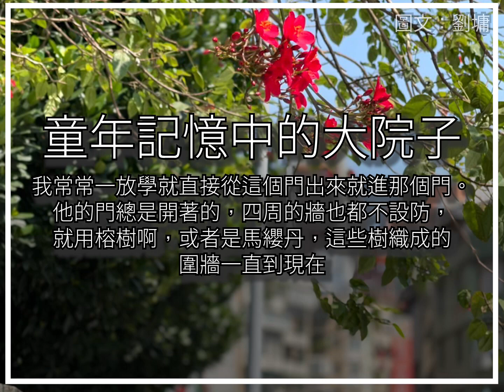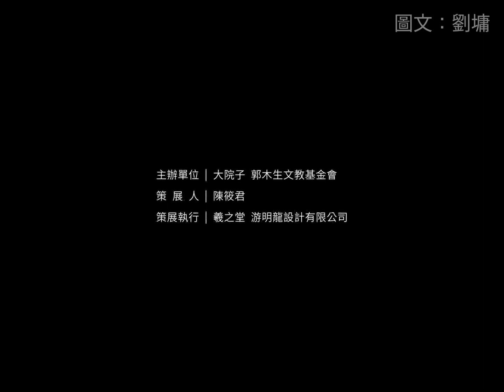【一天一短文 020】童年記憶中的大院子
一天一短文陪您度過好時光

這張童年記憶中的大苑子，是這次畫展的主角，前年有一天下午，我看電視播報有一個日本海軍招待所是當年的，後來做教員的宿舍，後來又失火，然後有建設公司把他接管重修，而且原來用什麼材料就用什麼材料修舊如舊。在旁邊又開了一個coffee shop，也喝咖啡的地方。至於主要的建築則開放作為畫廊。我看到那個新聞說，誒，這不是我小時候玩的地方嗎？是啊，他就在我小時候故居隔一條巷子，而且它的大門跟我的小學龍安國小是遙遙相對，我常常一放學就直接從這個門出來就進那個門。他的們總是開著的，四周的牆也都不設防，因為那是用榕樹啊，或者是馬纓丹呢？這些樹織成的圍牆一直到現在，如果您到大院子來，你還可以發現正對著大院子的門的右側那邊巷口還適用的樹牆。早年這種日本建築，他們甚至都不用門，有門的話也是很矮很矮的門，所以我都在這個當中玩耍躲貓貓。在這張畫裡頭就畫了小朋友在躲貓貓跟爬樹摘樹上的麵包果子，男生在上面，女生在下面玩、收集。那個麵包果子打開來是黏黏的，我從來沒吃過，但是據說可以拿來烤著吃。這裡面還有一個像井一樣的地方，那是在前景小孩捉迷藏的那個旁邊不是太清楚，但是很重要，因為我小時候大家都傳說那個裡面藏了日本兵說注意聽那裡頭還有日本兵在講話的聲音。

那個後頭，而也是住宅區右後方，應該是殷海光故居，現在也是對外開放的。正門友人聊天有賣餅乾糖果的那種車子過有賣小吃的挑著淡紫過，有三輪車沒客人，所以拉三輪車的人在那逗小狗還有小孩在幫著大人推人力車耶。有一個爸爸帶著女兒騎腳踏車過內，女兒跟著後面推車的小孩打招呼，說不定是同學呢。大門進去正對著的就是大院子這個畫廊，也就是我這張畫正展出的大院子的畫廊。畫的是傍晚的時候，晚霞在天。因為我都是在傍晚的時候在那玩，所以留下很深的印象。院子裡頭有各種樹，有些椰子樹棕櫚樹都非常的高大。至於麵包樹，那是很適合爬的。榕樹，他們可以一直長大，一直長大，但是我認為現在大院子樹跟我那個時候跟50年前已經有了一些新陳代謝，可能再靠最後方或者是院子的左邊，還有幾顆是我，小時候曾經玩過或者是爬過的樹。這張畫畫的東西，因為正是大院子，所以您可以記住他是畫面的，這些建築，然後出去對照一下。大約四周走走，走到後頭去，他很有意思，它的設計是非常講究的，譬如說廁所，他會遠離，主要的見著他中間的廊子很寬，所以可以在那邊乘涼，可以在那邊晾衣，陽光不容易，很劇烈的曬下來，而且它有很多彎折，每個彎折中間都形成了另外一個小院子，小院子可以讓人去佈置。

等於是小花園，如果種著香的花的話，那個香花圍在那個小院子當中，就越發變得更富裕，變得更香。這張畫很長達8尺多，上下寬3尺，希望大家喜歡。